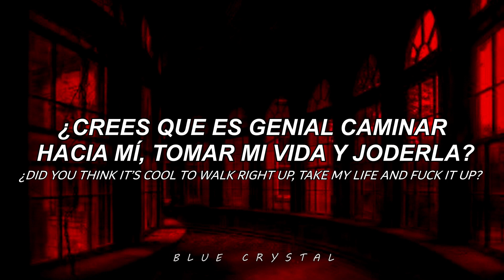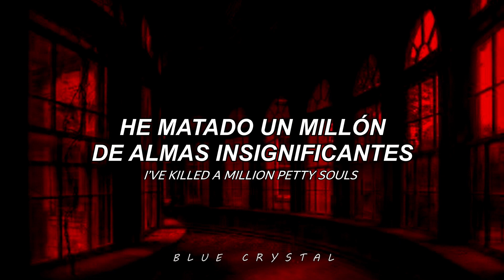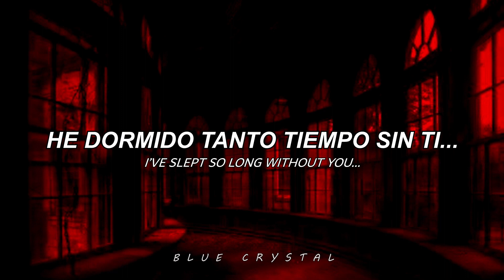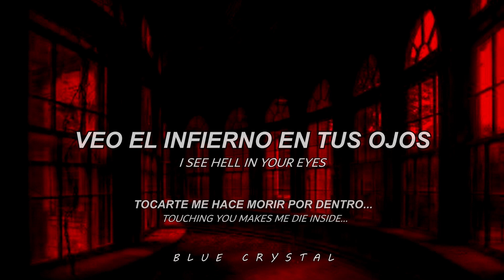No conoces esta canción, pero tu playlist podría necesitarla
♡ Vídeo hecho por:  @poisonlyrics98

Letra
Walking, waiting
Alone without a care
Hoping and hating
With things I can't bare
Did you think it's cool
To walk right up to take my life and fuck it up
Well, did you, well, did you?
I see hell in your eyes
Taken in by surprise
Touching you makes me feel alive
Touching you makes me die inside
Walking, waiting
Hoping and hating
I've slept so long without you
It's tearing me apart
Till how to get this far playing games
With fist held cards
I've killed a million pity souls
But I can kill you

Jay Gordon - Slept So Long